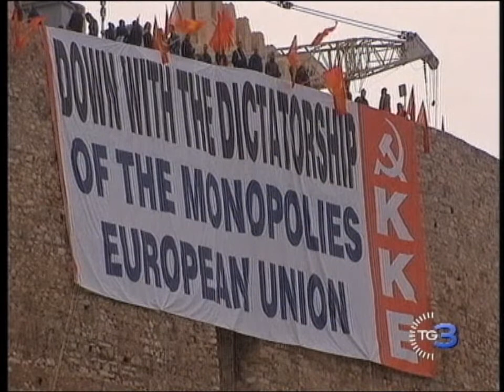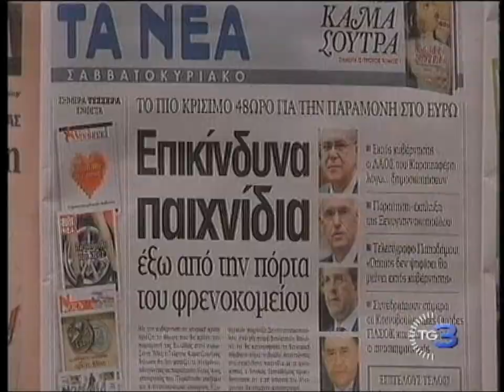Ecco come Francia e Germania spolpano la povera Grecia 2012 02 13